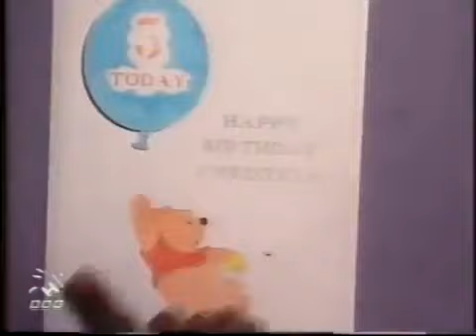Children's BBC Continuity